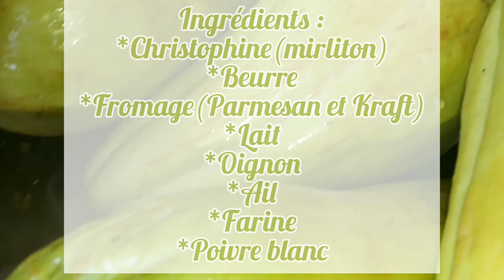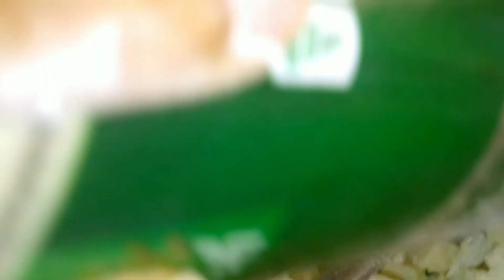Gratin de Christophine 🥒🧅🧄🧀😋 Gratine Militon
Gratin de Christophine 🥒🧅🧄🧀
Ingrédients :
*Christophine(mirliton)
*Beurre
*Fromage(Parmesan et Kraft)
*Lait
*Oignon
*Ail
*Farine
*Poivre blanc

Musician: @iksonmusic